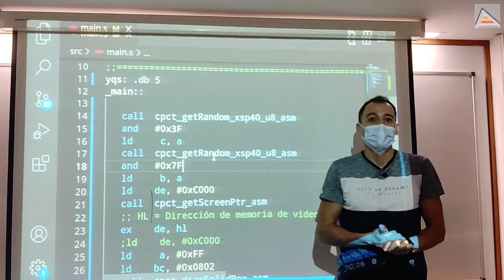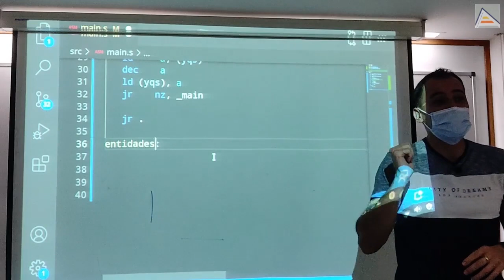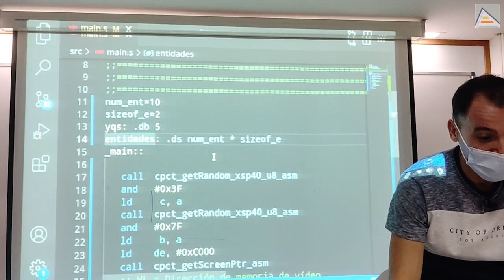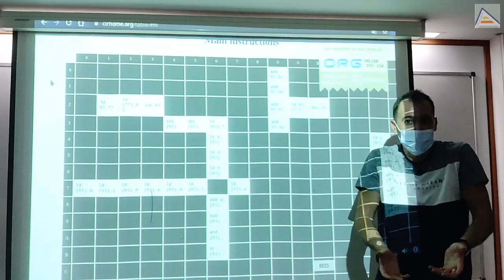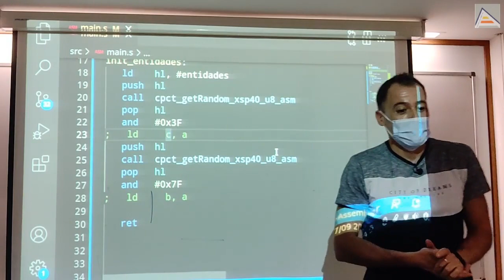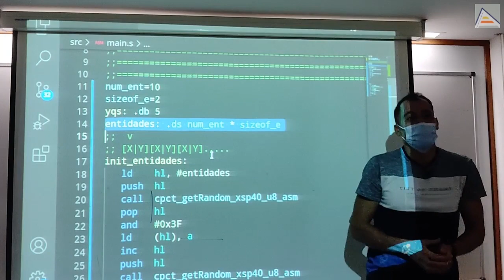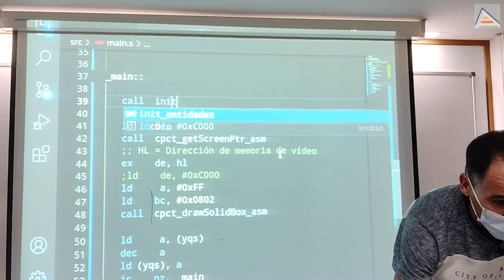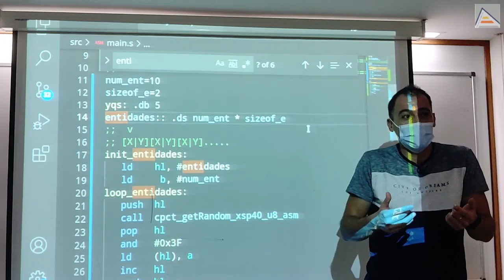Arrays en ensamblador Z80: creamos y gestionamos la memoria base de un videojuego [ 2.3 ]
Vemos que es la memoria, cómo se almacenan datos y cómo reservar un espacio para utilizarlo para las entidades de nuestro desafío. Entonces surge la pregunta ¿Qué es reservar espacio en memoria? Vemos qué es y cómo funciona exactamente la reserva de espacio de memoria y varias formas en que podemos hacerlo. Utilizamos las directivas .db y .ds para generar bytes en nuestro fichero binario, reservándolos para usos posteriores. Vemos cómo hacer más claro todo esto utilizando constantes.

Continuamos con el Desafío Cajas Entidad, nivel 3, creando un array y rellenándolo con los datos de nuestras entidades (posiciones X e Y). Creamos una función para inicializar todos estos datos. Para hacerlo nos planteamos cómo recorrer esa memoria para ir rellenándola, viendo cómo usar registros como punteros. Con esto, entendemos qué hace especial a los registros HL, IX e IY respecto a otros registros de 16 bits como BC o DE.

Vemos cómo salvar y recuperar el valor de nuestros registros en la pila para evitar que se corrompa al llamar a una función, utilizando PUSH y POP. También vemos cómo guardar en memoria los valores iniciales que vamos calculando de X e Y para nuestras entidades.

Finalmente, vemos como realizar todas estas operaciones en bucle, para repetir lo mismo las veces suficientes como para rellenar los valores de 10 entidades. Para eso vemos dos opciones: comparar el puntero (HL) con la posición final del array, o utilizar un contador. Vemos cómo utilizar el registro B y la instrucción DJNZ para simplificar esta operación.

Contenidos
00:00 Entendiendo cómo funciona la memoria y cómo reservarla
01:53 Reservar espacio en memoria, ¿en que consiste?
06:19 Uso de directivas '.db' y '.ds'
08:42 Uso de símbolos como constantes en nuestro código
09:53 Como inicializar nuestro array. Rutinas de inicialización
10:44 Como asignar valores a los elementos del array. Uso de punteros
13:15 Acceso a consulta de instrucciones del z80
14:06 Beneficios del registro 'hl', y registros indice
16:58 Implementación básica con 'hl' como puntero
17:38 Como salvar registros en la pila: usos de 'push' y 'pop'
19:44 Asignando valores a los elementos del array
24:07 Condiciones de salida. Formas de detectar el final de nuestro array
26:33 Implementación mediante un contador
27:46 Analizando la instrucción 'djnz'
28:59 Comprobando nuestra rutina mediante el depurador de Winape
30:06 Exportacion de símbolos a los archivos de ensamblado. Símbolos locales y globales

Iván Fernández (@spdizzy) por postprocesar y editar los vídeos de este año.